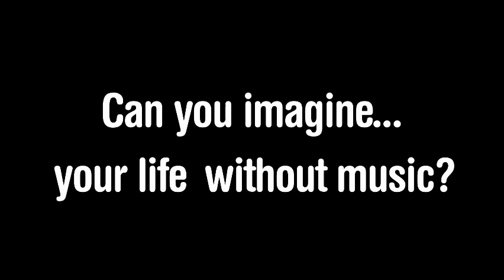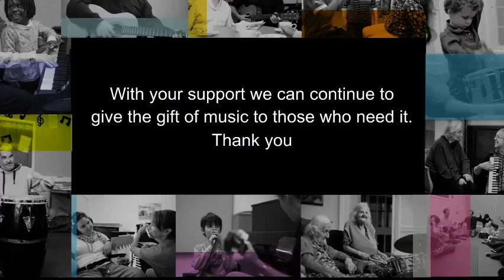Nordoff Robbins - Music Transforming Lives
A short video about Nordoff Robbins UK, the music therapy charity.